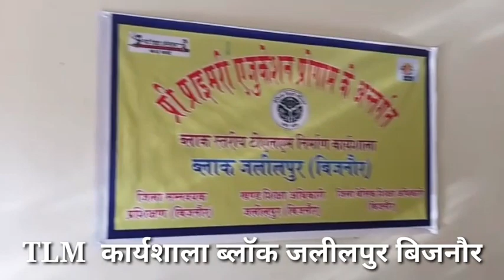TLM कार्यशाला ब्लॉक जलीलपुर बिजनौर